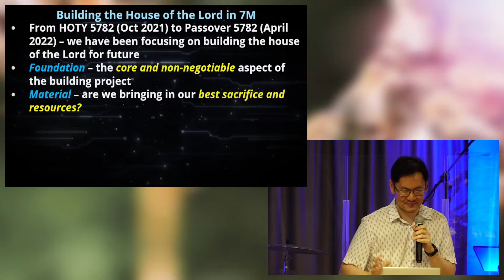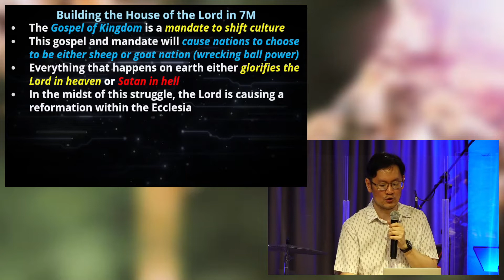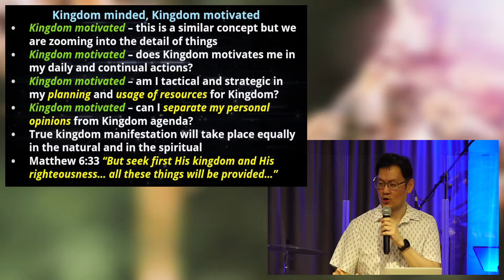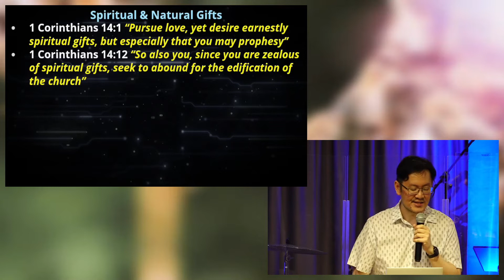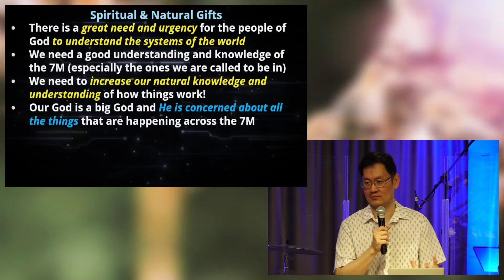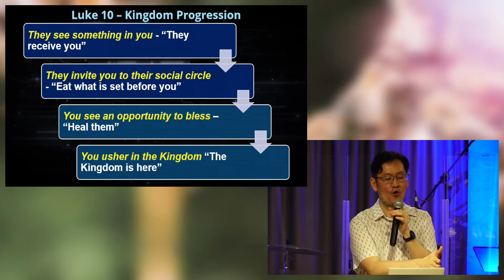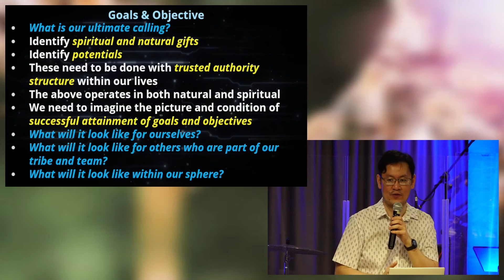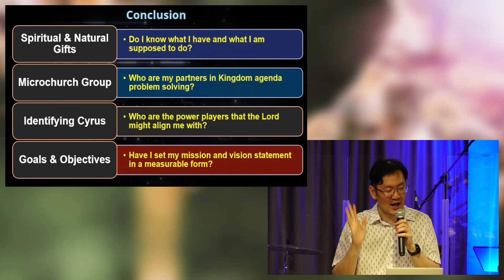Building the House of the Lord in 7M - Part 1 - Introduction